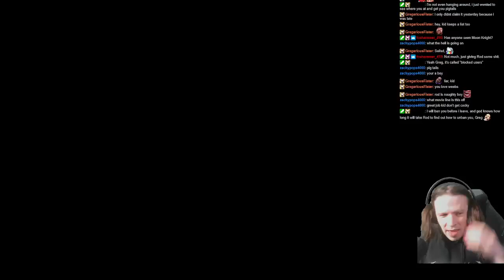ROD PLAYS ELDEN RING! ► EPISODE 127